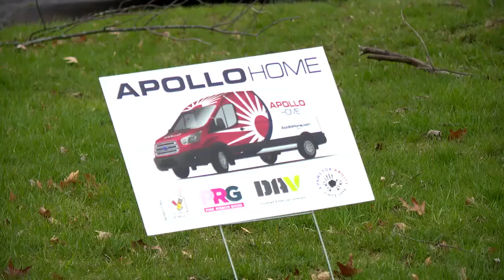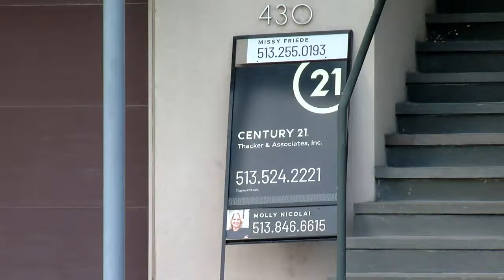Potential real estate commission changes could impact buying, selling homes in Cincinnati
Those who plan on selling or buying a home could see some major changes on how they pay a real estate agent